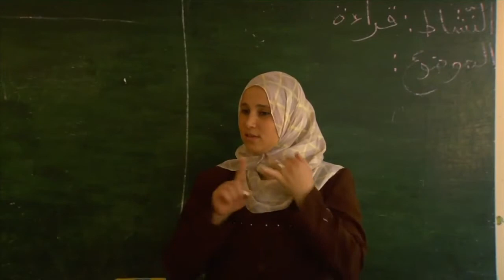The River — Trailer — 6. ALFILM OFFICIAL SELECTION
The River
Dokumentarfilm, Regie: Abdenour Zahzah, Algerien/VAE 2013, 86 Min., Arab. mit engl. UT

Der Fluss Oued El Kebir hat seine Quelle im Atlas-Gebirge in 1.525 m Höhe und mündet 60 km weiter nahe Algier ins Mittelmeer. Auf seiner Reise entlang des Flusslaufs begegnet der Regisseur unterschiedlichen Menschen und Gemeinschaften ‒ aus kontemplativen Momentaufnahmen und den Geschichten der Orte und ihrer Bewohner entsteht ein vielstimmiges Bild des heutigen Algerien. Im Spannungsfeld zwischen Mensch und Natur erschließt Zahzah so das Globale im Lokalen, das Universelle im Kleinen. „Zeig das nicht!“, ruft ein Mann auf einem Fahrrad dem Filmemacher zu: „Die Franzosen werden sagen: ‚Seht nur, was aus Algerien geworden ist!‘‒ Aber uns geht es jetzt viel besser.“